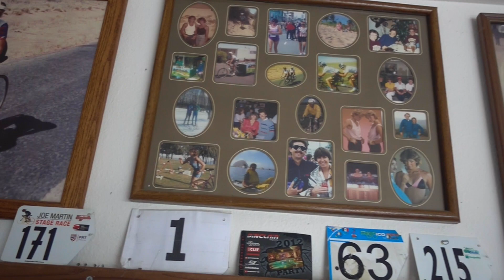Vegan Cyclists Push The Boundaries of Physical Potential